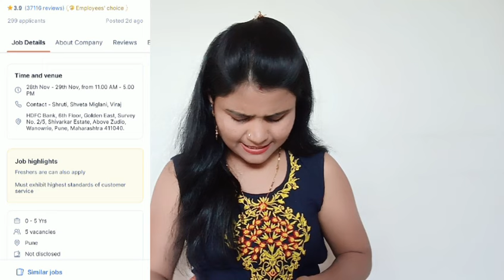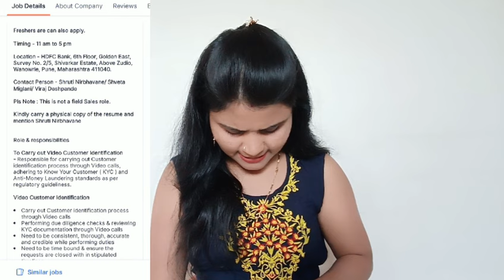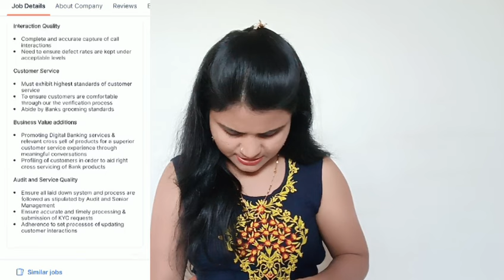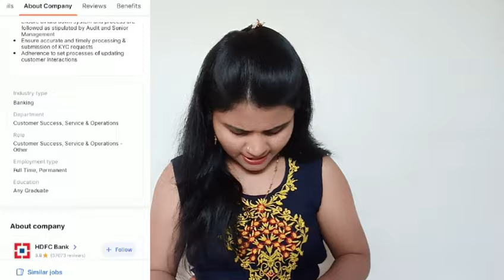HDFC Bank Recruitment 2024 | फी नाही | परिक्षा नाही | कमवा ₹28000/- महिना | Freshers Can Eligible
व्हिडिओ मध्ये सांगितलेली लिंक इथे क्लिक करा 👇.

नमस्कार मित्रांनो🙏.

hdfc bank new recruitment 2024
hdfc bank recruitment 2024notification pdf,bank job vacancy 2024
घरबसल्या काम
मोबाईल वर घरबसल्या काम
घरबसल्या कमवा
घरबसल्या इन्कम
घरबसल्या काम
freelancing
how to start freelancing
freelancing tips
private jobs
Excellent work
Akash soni
Iconik marathi
Typing jobs
Earn money with typing jobs at home
How to make mone
Excellent income
Data entry
Easy way to make money
Business opportunity
No investment
Free jobs
Free learning

धन्यवाद🙏.